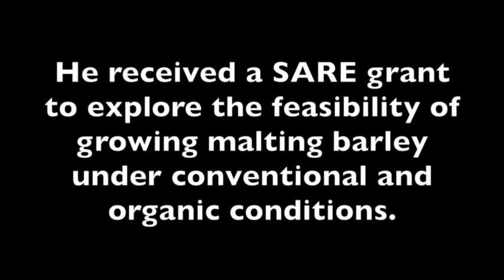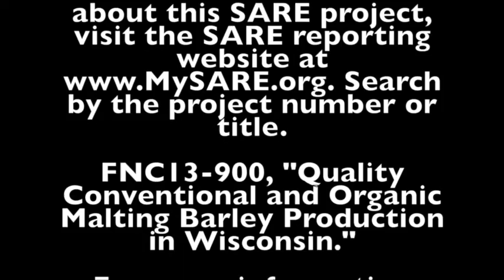Growing Malting Barley in Wisconsin, Joe Bragger, WI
Joe Bragger has a diversified dairy farm near Independence, Wisconsin. He received a SARE grant to explore the feasibility of growing malting barley under conventional and organic conditions.